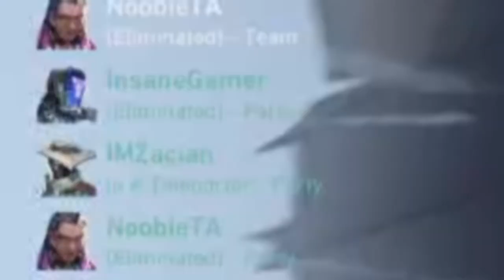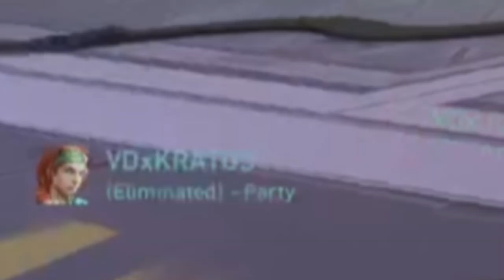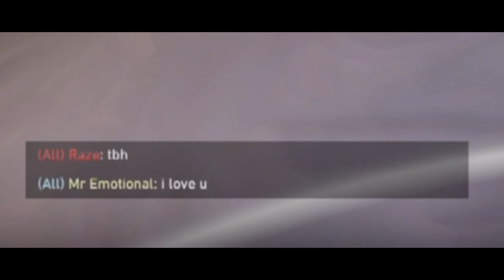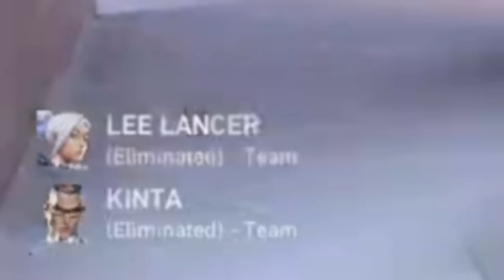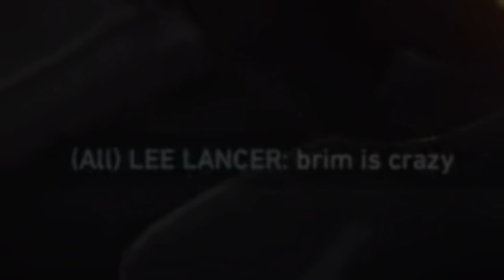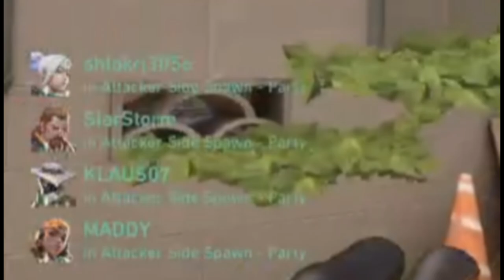Brim I Hate You... 😡 ( ft. @CharismaPlaysGame @oyeklaus @starstorm3696 )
► Keep Supporting
► Love You